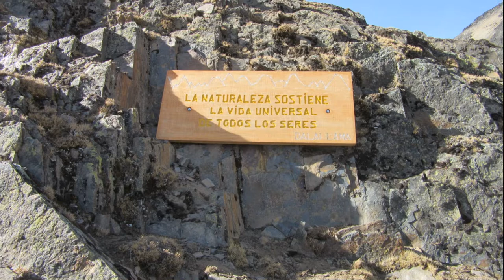Bolivien ist ein Land im zentralen Südamerika - Wir machen dein Urlaubsvideo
Ihr Urlaubsvideo als Film. Aus Bilder und Videos erstellt.

Bolivien ist ein Land im zentralen Südamerika mit einer vielfältigen Landschaft, die von den Anden über die Atacamawüste bis zum Regenwald im Amazonasbecken reicht. Der auf über 3.500 m liegende Regierungssitz La Paz befindet sich auf dem Altiplano-Plateau der Anden vor der Kulisse des schneebedeckten Gipfels des Illimani. Der nahe gelegene spiegelglatte Titicaca-See ist der größte See des Kontinents. Durch ihn verläuft die Grenze zu Peru.